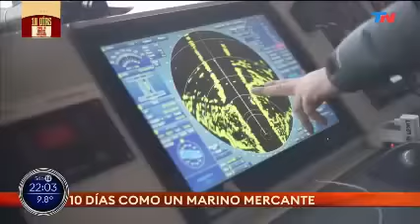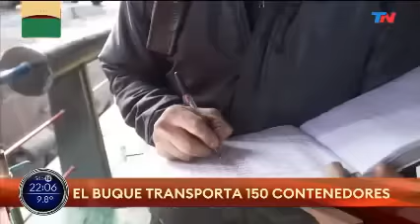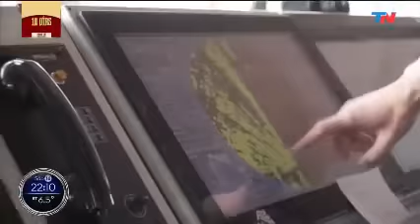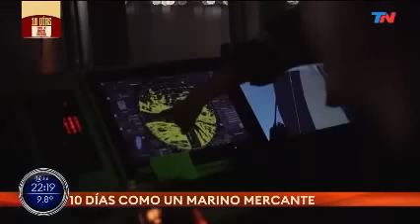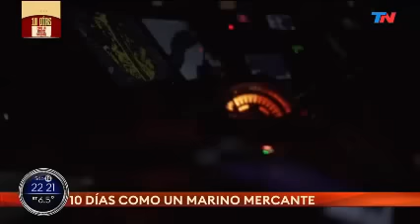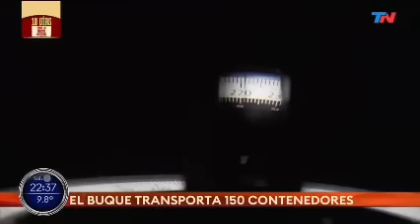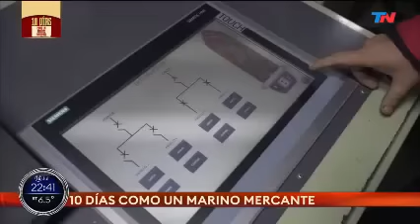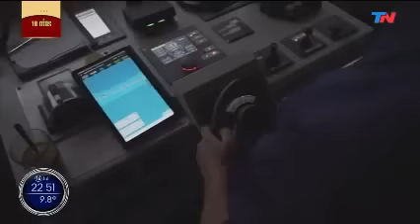Vivir como un marino: 10 días a bordo del único buque argentino que navega el río Paraná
Nos embarcamos en el Argentina C, el único barco de la marina mercante que lleva contenedores por las aguas del Paraná, para conocer a su tripulación y cómo superan los distintos obstáculos como la bruma más espesa que jamás se haya visto.